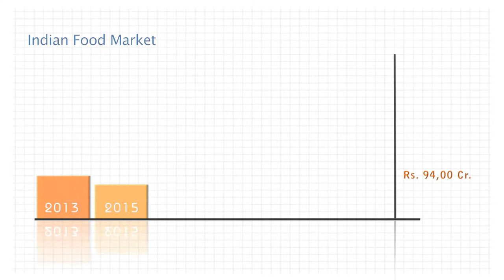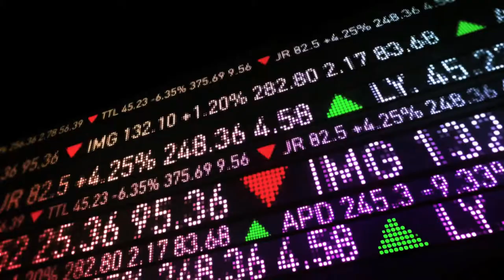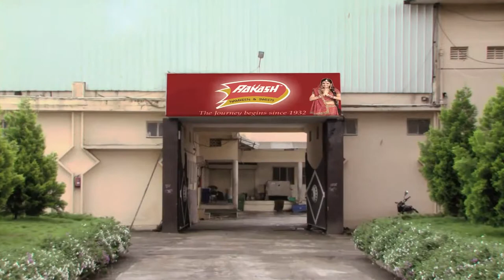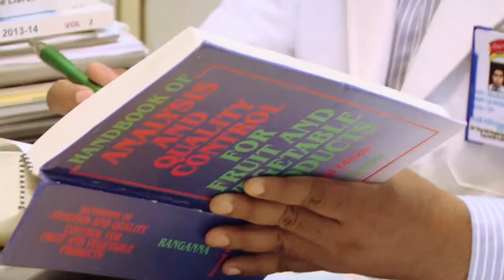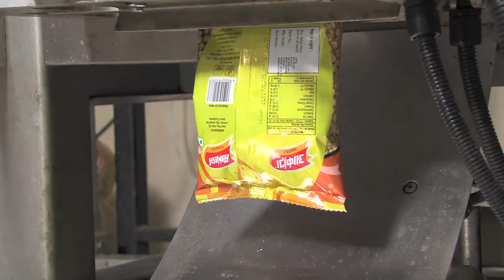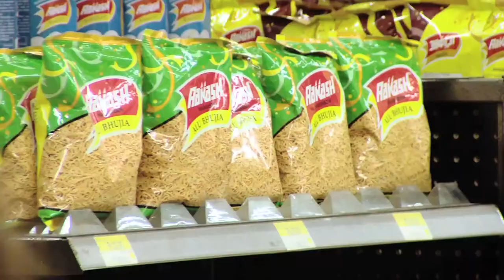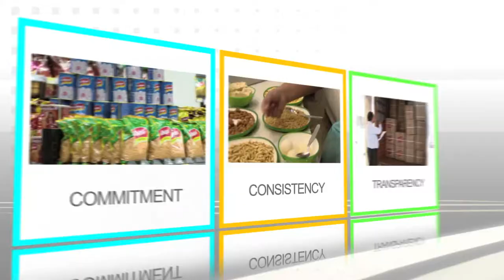Corporate Audio Visual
Creative by  Pallavi Malviya